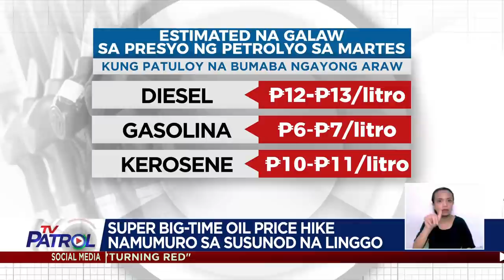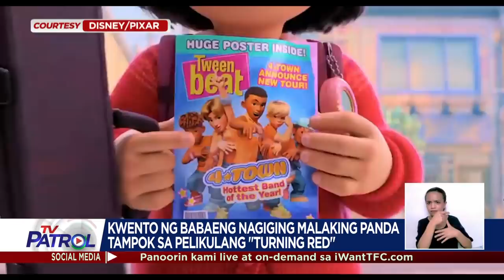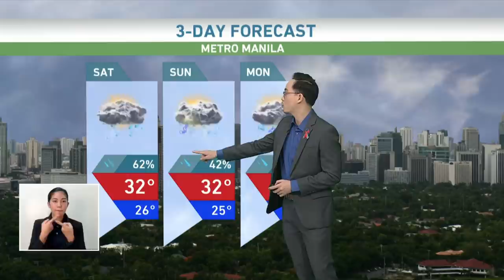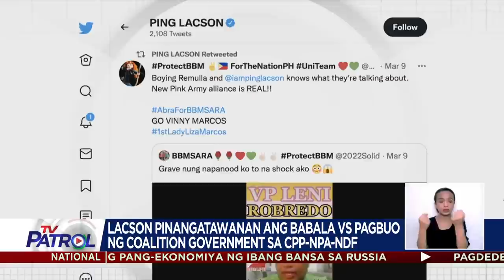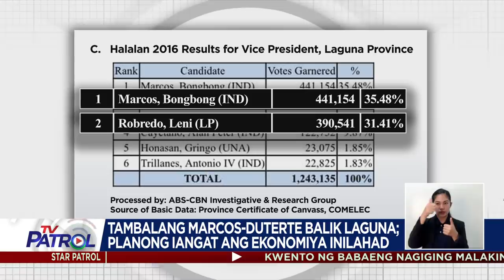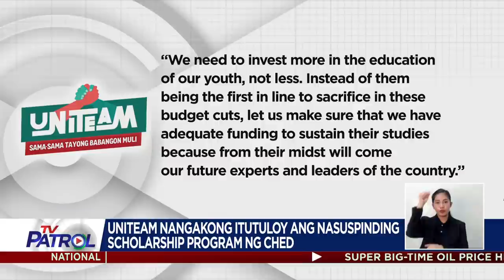TV Patrol Playback | March 11, 2022